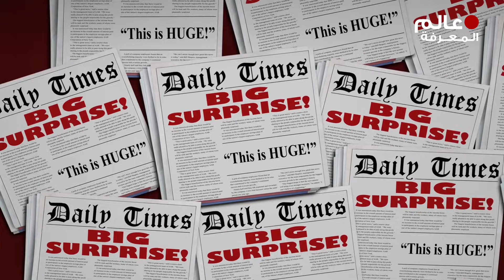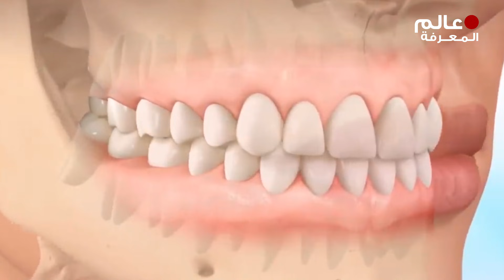مقاطع من النادر رؤيتها حقا .. هذا الفيديو للذين اعتقدوا أنهم شاهدوا كل شيء !!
مرحبا بكم، قررنا أن نعرض لكم اليوم في هذه الحلقة مجموعة من الحيوانات قادرة على التسبب بأذى بالغ لغيرها من الحيوانات الأخرى والبشر حتى... وبدون أي إطالة أو مقدمات ابقوا معنا لمعرفة المزيد عنها يا أصدقاء ان كنت مهتم بمجال العملات الرقمية و كيفية شراء البيتكوين و التسجيل في منصة بينانس و كيفية التداول و العديد من الشرحات الاخرى .. يمكنك زيارة موقع عرب كريبتو